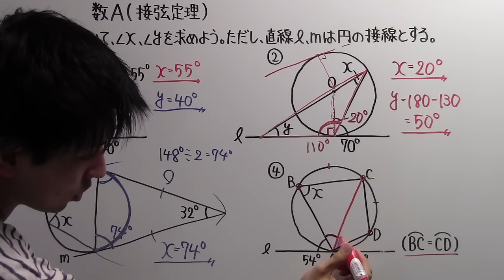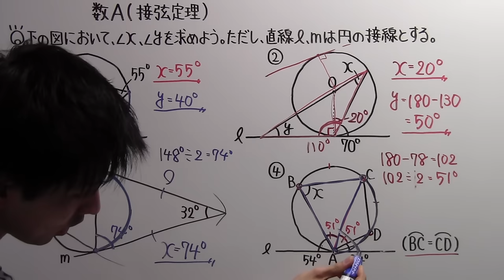【高校数学】 数A－５０ 接弦定理